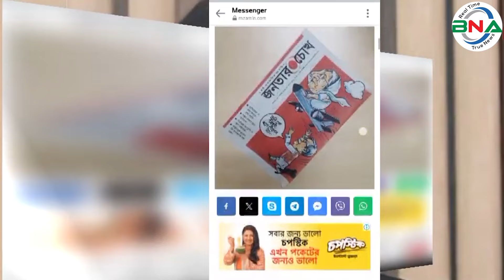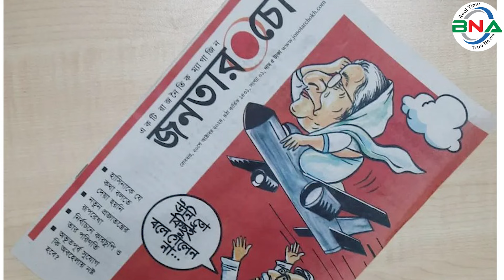রাষ্ট্রপতি বললেন কোথাও নেই হাসিনার ‘পদত্যাগ পত্র’! | Mohammed Shahabuddin | bnanews24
গত ৫ই আগষ্ট শেখ হাসিনা ভারতে পালিয়ে যাওয়ার পর সেনাপ্রধান জেনারেল ওয়াকার-উজ-জামান গণমাধ্যমে বলেছিলেন ‘প্রধানমন্ত্রী শেখ হাসিনা পদত্যাগ করেছেন, একটি অন্তর্বর্তীকালীন সরকার দায়িত্ব নেবেন’। ওইদিন টেলিভিশন ভাষণে রাষ্ট্রপতি মোহাম্মদ সাহাবুদ্দিনও প্রধানমন্ত্রী শেখ হাসিনা পদত্যাগ করেছেন বলে জানিয়েছিলেন।

কিন্তু ৬ই আগষ্ট এক ভিডিও বার্তায়  শেখ হাসিনার  ছেলে সজীব ওয়াজেদ জয়  দাবি করেছেন, তার ‘মা’ সাংবিধানিকভাবে এখনো প্রধানমন্ত্রী। তিনি পদত্যাগ করেননি। কিন্তু সেই সময় দেশ-বিদেশের মানুষ ও গণমাধ্যম কর্মীরা জয়ের এই বক্তব্য আমলে নেয়নি। তার কারণ সেনাপ্রধান জেনারেল ওয়াকার-উজ-জামান ও  রাষ্ট্রপতি মোহাম্মদ সাহাবুদ্দিন  শেখ হাসিনা পদত্যাগ করার বিষয়টি নিশ্চিত করেছিলেন। এই অবস্থায় ৮ই আগষ্ট প্যারিস থেকে উড়ে এসে অন্তর্বর্তীকালীন সরকার প্রধান হিসাবে সাংবিধানিক ধারাবাহিকতা রক্ষা করে প্রধান উপদেষ্টা হিসাবে শপথ নিয়েছেন ড. মুহাম্মদ ইউনূস।

কিন্তু সাবেক সরকারের প্রধানমন্ত্রী শেখ হাসিনার পদত্যাগপত্রটি কারও কাছে পাওয়া যায়নি। দৈনিক মানব জমিনের সম্পাদক মতিউর রহমান তিন সপ্তাহ অনুসন্ধান করে নিশ্চিত হয়েছেন শেখ হাসিনা পদত্যাগ না করেই দেশ ছেড়েছেন।
মতিউর রহমান তার সম্পাদিত ‘দৈনিক মানব জমিন’ এর বিশেষ ম্যাগাজিন ‘জনতার চোখ’এ রাষ্ট্রপতি মোহাম্মদ সাহাবুদ্দিনের বরাত দিয়ে ‘উনি তো কিছুই বলে গেলেন না’... শিরোনামে একটি প্রচ্ছদ প্রতিবেদন প্রকাশ করেন। গত ১৯শে অক্টোবর প্রকাশিত ওই প্রতিবেদনে মানবজমিন সম্পাদক লিখেছেন,
 ‘প্রশ্ন উঠেছে প্রধানমন্ত্রী যদি পদত্যাগ করে থাকেন তাহলে সেটি গেল কোথায়? কারও কাছে এই প্রশ্নের জবাব নেই। তিন সপ্তাহ ধরে অনুসন্ধান চালিয়েছি। খোঁজ নিয়েছি মন্ত্রিপরিষদ বিভাগেও। যেখানটায় প্রেসিডেন্ট, প্রধানমন্ত্রী ও মন্ত্রীদের পদত্যাগপত্র থাকার কথা। কোথাও নেই’। শেষ পর্যন্ত বঙ্গভবনে প্রেসিডেন্ট সাহাবুদ্দিনের মুখোমুখি হয়েছেন মানবজমিন সম্পাদক মতিউর রহমান। প্রশ্ন করেছেন, আপনার কাছে কি সাবেক প্রধানমন্ত্রীর পদত্যাগ পত্রটি আছে?  রাষ্ট্রপতি মোহাম্মদ সাহাবুদ্দিন বলেছেন,

‘আমি শুনেছি তিনি পদত্যাগ করেছেন। কিন্তু আমার কাছে কোনো দালিলিক প্রমাণ নেই। বহু চেষ্টা করেও আমি ব্যর্থ হয়েছি। তিনি হয়তো সময় পাননি।
রাষ্ট্রপতি আরও বলেন ৫ই আগস্ট সকাল সাড়ে দশটায় বঙ্গভবনে ফোন এলো প্রধানমন্ত্রীর বাসভবন থেকে। বলা হলো, মাননীয় প্রধানমন্ত্রী বঙ্গভবনে আসবেন মহামান্য প্রেসিডেন্টের সঙ্গে সাক্ষাতের জন্য। এটি শুনেই প্রস্তুতি শুরু হলো বঙ্গভবনে। ঘণ্টাখানেকের মধ্যেই ফোন এলো তিনি আসছেন না।

প্রেসিডেন্ট বললেন, চারদিকে অস্থিরতার খবর। কী হতে যাচ্ছে জানি না। আমি তো গুজবের ওপর নির্ভর করে বসে থাকতে পারি না। তাই সামরিক সচিব জেনারেল আদিলকে বললাম খোঁজ নিতে। তার কাছেও কোনো খবর নেই। আমরা অপেক্ষা করছি। টেলিভিশনের স্ক্রলও দেখছি। কোথাও কোনো খবর নেই। এক পর্যায়ে শুনলাম, তিনি দেশ ছেড়ে চলে গেছেন। আমাকে কিছুই বলে গেলেন না।
রাষ্ট্রপতি সাহাবুদ্দিন আরও বলেছেন, ‘সেনাপ্রধান জেনারেল ওয়াকার যখন বঙ্গভবনে এলেন তখন জানার চেষ্টা করেছি প্রধানমন্ত্রী পদত্যাগ করেছেন কি না? একই জবাব। শুনেছি তিনি পদত্যাগ করেছেন। মনে হয় সে সময় পাননি জানানোর। সব কিছু যখন নিয়ন্ত্রণে এলো, তখন একদিন মন্ত্রিপরিষদ সচিব এলেন পদত্যাগপত্রের কপি সংগ্রহ করতে। তাকে বললাম, আমিও খুঁজছি। এক পর্যায়ে প্রেসিডেন্ট বললেন, এ নিয়ে আর বিতর্কের কিছু নেই। প্রধানমন্ত্রী চলে গেছেন এটাই সত্য। তারপরও কখনো যাতে এ প্রশ্ন না উঠে সে জন্য সুপ্রিম কোর্টের মতামত নিয়েছি।

 প্রেসিডেন্টের পাঠানো রেফারেন্সের প্রেক্ষিতে প্রধান বিচারপতি ওবায়দুল হাসানের নেতৃত্বাধীন আপিল বিভাগ ৮ই আগস্ট এ সম্পর্কে তাদের মতামত দেন। এতে বলা হয়, উদ্ভূত পরিস্থিতিতে সাংবিধানিক শূন্যতা দূর করতে এবং নির্বাহী কার্যক্রম সুন্দরভাবে পরিচালনার উদ্দেশ্যে অন্তর্বর্তীকালীন সরকার গঠন করা যেতে পারে। প্রেসিডেন্ট অন্তর্বর্তী সরকারের প্রধান উপদেষ্টা ও উপদেষ্টামণ্ডলীকে শপথবাক্য পাঠ করাতে পারবেন বলে আপিল বিভাগ মতামত দেন।

 মানবজমিনের ‘জনতার চোখ’ এর প্রতিবেদনে সম্পাদক মতিউর রহমান আরও বলেছেন,
পালিয়ে যাওয়ার আগ মুহূর্তে রেডিও-টেলিভিশনে ভাষণ দেওয়ার ইচ্ছা ব্যক্ত করেছিলেন পতিত প্রধানমন্ত্রী শেখ হাসিনা। বলেছিলেন- দীর্ঘ নয়, অল্প সময় কথা বলবেন তিনি। কিন্তু পরিবেশ পরিস্থিতি এবং সেনাপ্রধানের অনাগ্রহে সে সুযোগ পাননি শেখ হাসিনা। তখন তাকে বলা হয়, চারদিকে লোকজন জড়ো হয়ে গেছে। সবাই মারমুখো। অল্প সময়ের মধ্যেই তারা গণভবনে পৌঁছে যেতে পারে। তার নিরাপত্তার কথা ভেবেই তাকে সে সুযোগ দেওয়া যাবে না। হাসিনা বিরক্ত, ক্ষুব্ধ। কিন্তু কিছুই করার ছিল না। বক্তৃতার একটি খসড়াও তৈরি করেছিলেন তিনি।

নানা সূত্রে জানা যায়, এতে তিনি বলতে চেয়েছিলেন- তার ইচ্ছায় নয়, বলপূর্বক তাকে দেশ ছাড়তে বাধ্য করা হচ্ছে। কারা এবং কোন্ বিদেশি শক্তি তার সরকারকে উৎখাত করতে চেয়েছে এটাও তিনি দেশবাসীকে জানাতে চেয়েছিলেন। তাঁর শাসনকালে দেশের কি কি উন্নয়ন হয়েছে তারও বয়ান ছিল। সকাল থেকে দুপুর, এ সময় নানাভাবে দরকষাকষিও চলছিল। বারবার ফোন আসছিল নয়াদিল্লি থেকে। বলা হচ্ছিল, প্রধানমন্ত্রীর নিরাপত্তা যেন বিঘ্নিত না হয়। মজার ব্যাপার হচ্ছে, ঢাকার তরফে দিল্লিকে বলা হয়েছিল- তারা যেন বিমান পাঠিয়ে হাসিনাকে নিয়ে যান। সে অনুরোধে সাড়া দেয়নি দিল্লি। এরপর বাংলাদেশের স্ব-উদ্যোগে বিমান বাহিনীর একটি সি-১৩০ বিমানে তাকে দিল্লি পাঠানো হয়। হাসিনাকে বহনকারী বিমানে আরও দু’জন ছিলেন। তার ছোটবোন শেখ রেহানা ও নিরাপত্তা বিষয়ক উপদেষ্টা তারিক আহমেদ সিদ্দিক।

রাষ্ট্রপতি সাহাবুদ্দিনের বরাত দিয়ে দৈনিক মানবজমিনের ম্যাগাজিন ‘জনতার চোখ’ এর প্রতিবেদনে শেখ হাসিনার পদত্যাগপত্র কারো কাছে নেই তা  প্রকাশিত হওয়ার পর সারাদেশে নতুন করে বিতর্ক শুরু হয়েছে। প্রশ্ন উঠেছে, শেখ হাসিনা কী সাংবিধানিকভাবে এখনো বাংলাদেশের প্রধানমন্ত্রী!